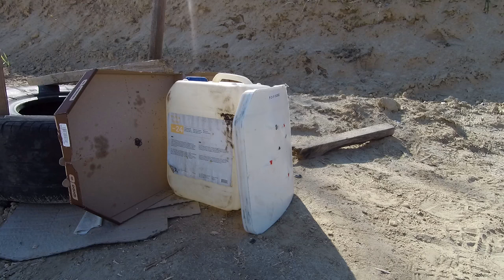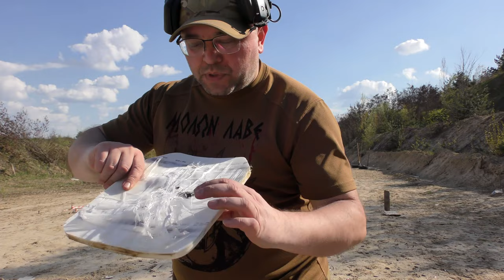тест на пробиття НВМПЕ плити 3 класу "БАЛіСТИКА"